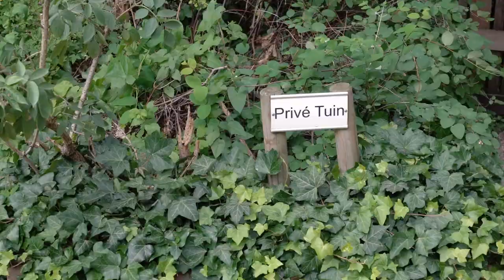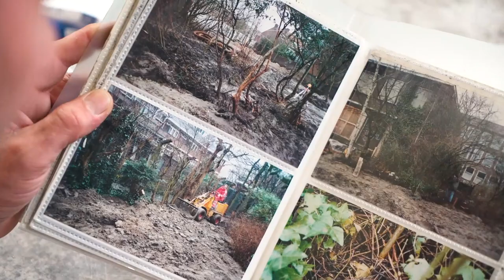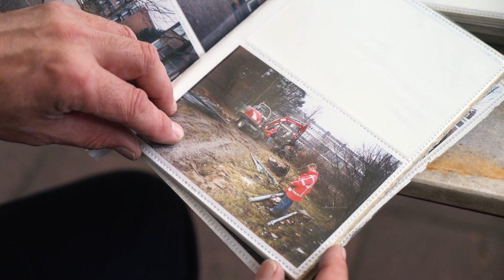Kamiel werkt én woont in een community met een gigatuin in Charlois | Gras bij de Buren #5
Kamiel werkt én woont al meer dan 25 jaar in een tuingemeenschap in Oud-Charlois. Hier ontwikkelen verschillende mensen van Stichting B.A.D. maatschappelijke- en kunstprojecten! Weelderig, groen, artsy!